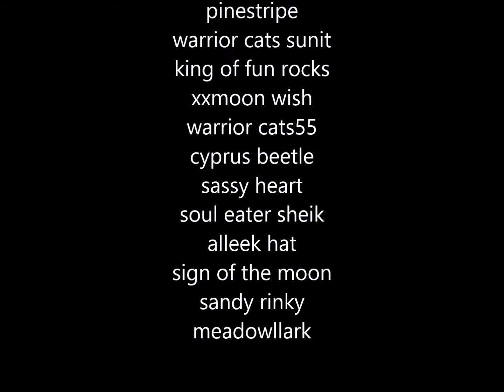whitestorm slideshow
warrior cats is owned bu Erin hunter